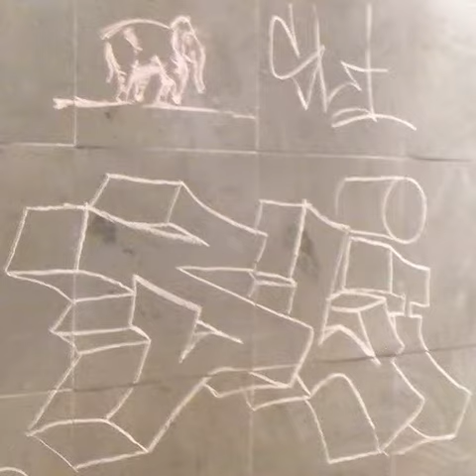2014 08 01 16h22m13